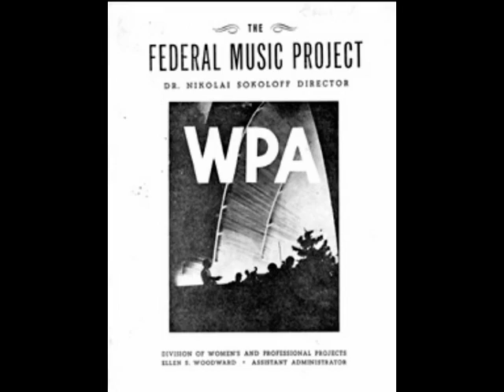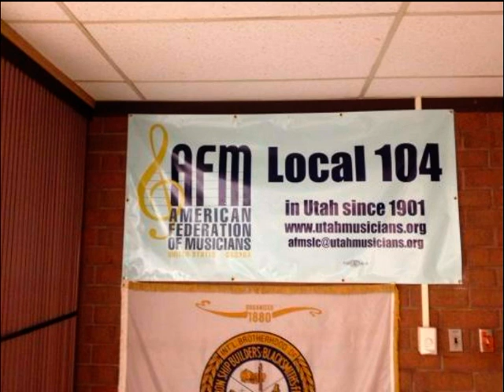The American Federation of Musicians Local 104